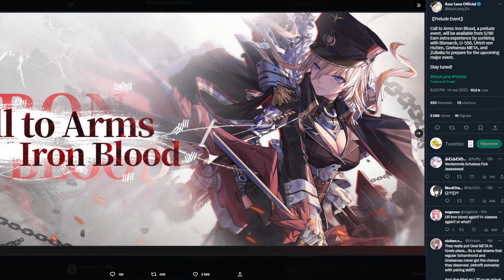HAHA IRONBLOOD EVENT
Concernant le nouvel event du jeu.
Mais aussi une semi-déception.